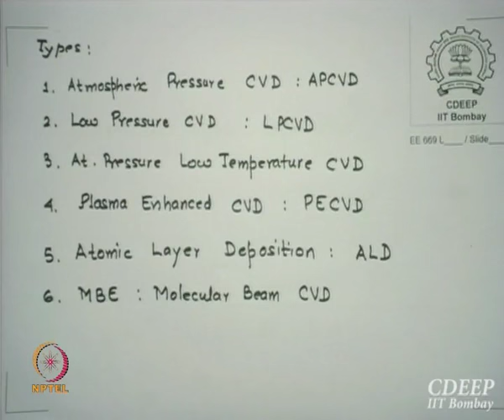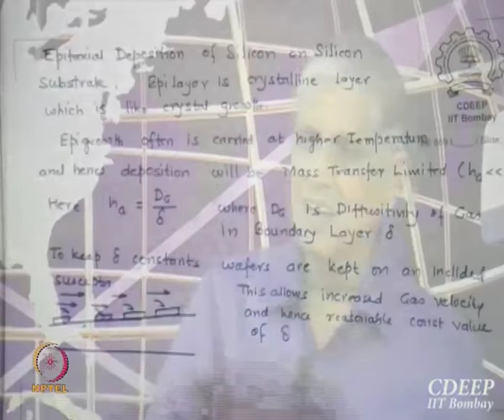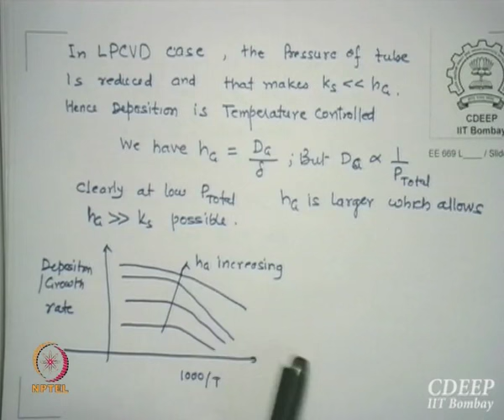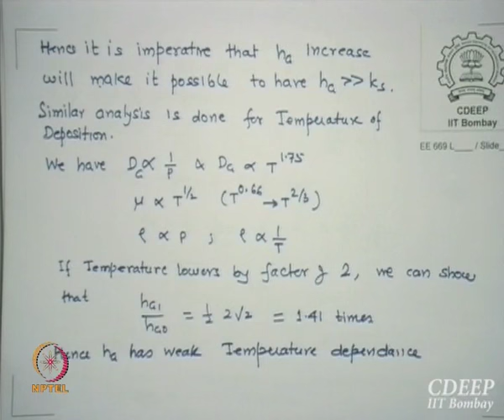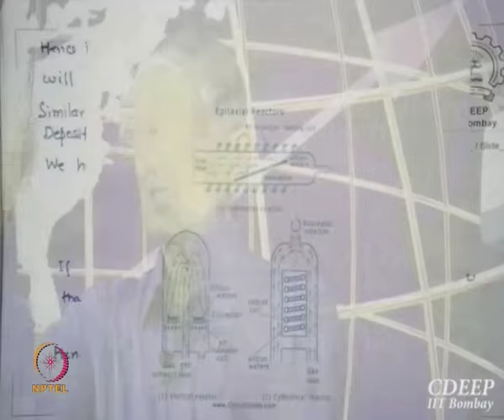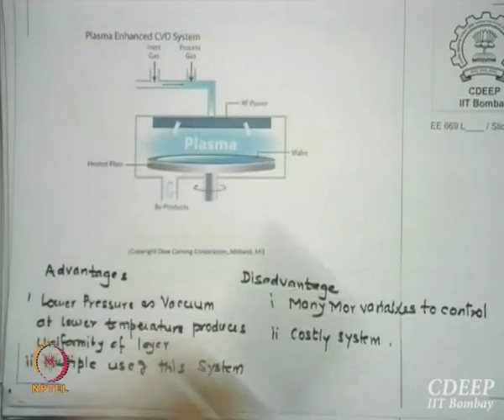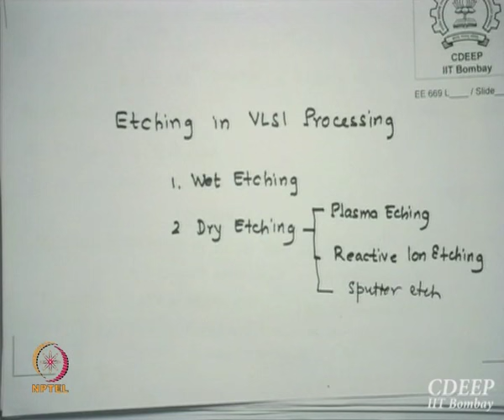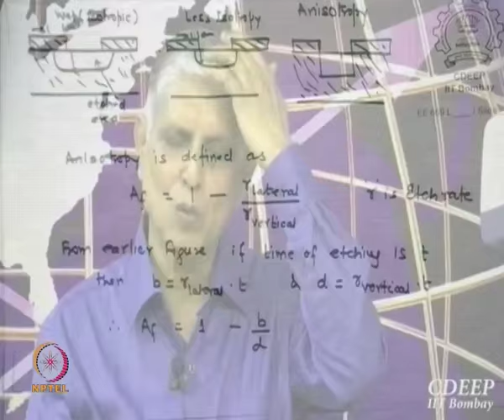Mod-01 Lec-27 Thin Film Deposition & Etching in VLSI Processing